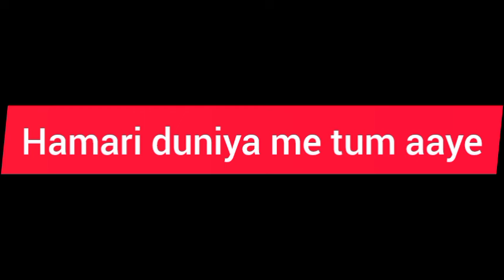New Punjabi Songs 2024 | Apa Fer Milaange | Savi kahlon | Latest Punjabi Songs 2024| Ashish Gagan